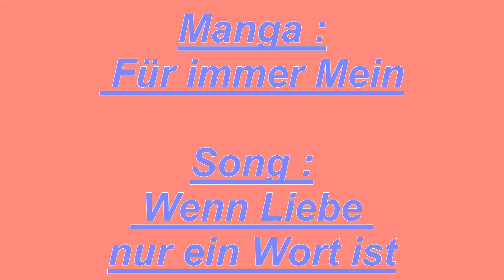MMV - Für immer Mein - Wenn Liebe nur ein Wort ist ♥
Da ich wohl oder übel keine Zeit mehr habe um morgen ein Video hochzuladen muss ich dies schon heute machen,da ich morgen für 2 Wochen nach Italien fahre. Das heißt auch das nächste Woche KEIN VIDEO KOMMT. Erst wohl oder übel 10.08. werde ich für euch was hochladen können. Bis später und schöne Ferien.

wünscht euch eure Lily.